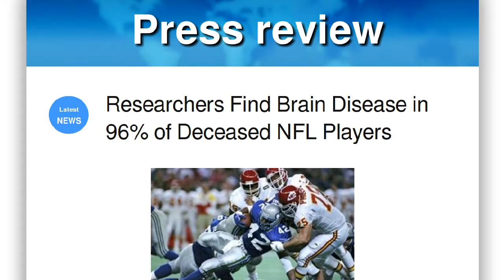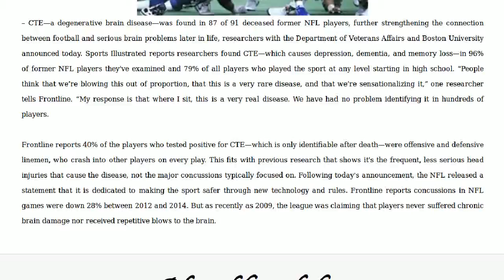Press review: Researchers Find Brain Disease in 96% of Deceased NFL P...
– CTE—a degenerative brain disease—was found in 87 of 91 deceased former NFL players, further strengthening the connection between football and serious brain problems later in life, researchers with the Department of Veterans Affairs and Boston University announced today. Sports Illustrated reports researchers found CTE—which causes depression, dementia, and memory loss—in 96% of former NFL players they've examined and 79% of all players who played the sport at any level starting in high school. “People think that we’re blowing this out of proportion, that this is a very rare disease, and that we’re sensationalizing it,” one researcher tells Frontline. “My response is that where I sit, this is a very real disease. We have had no problem identifying it in hundreds of players.” Frontline reports 40% of the players who tested positive for CTE—which is only identifiable after death—were offensive and defensive linemen, who crash into other players on every play. This fits with previous research that shows it's the frequent, less serious head injuries that cause the disease, not the major concussions typically focused on. Following today's announcement, the NFL released a statement that it is dedicated to making the sport safer through new technology and rules. Frontline reports concussions in NFL games were down 28% between 2012 and 2014. But as recently as 2009, the league was claiming that players never suffered chronic brain damage nor received repetitive blows to the brain.